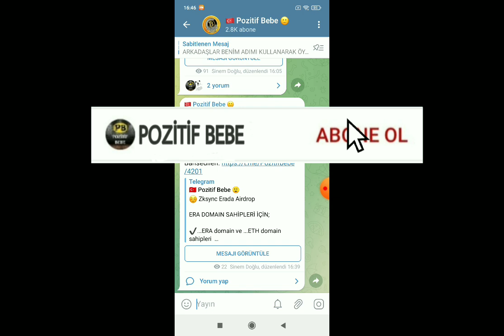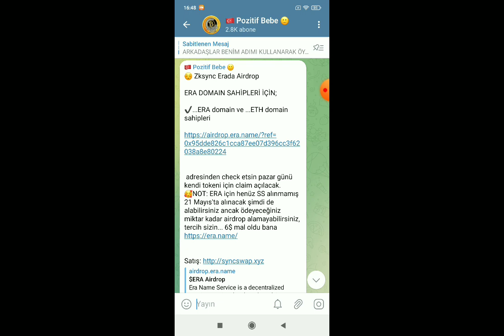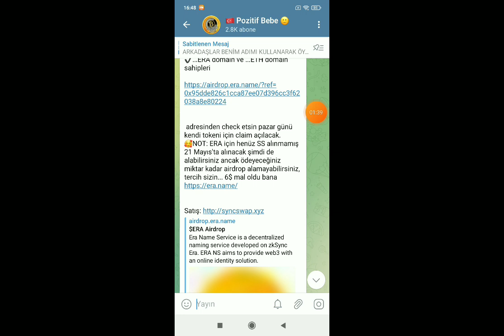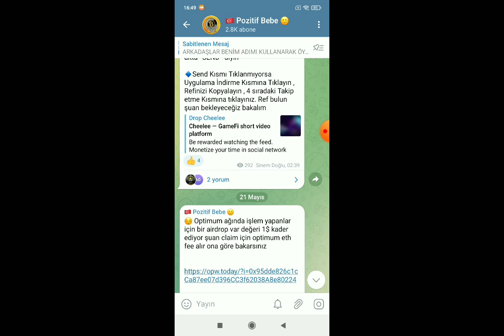AİRDROPLARI KAÇIRMA! Pozitif Bebe Telegram Kanalına Katıl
Airdroplardan haberdar olmak ve takip etmek için telegram kanalında bizleri takıp edin